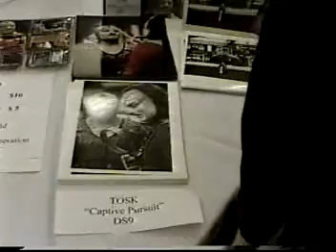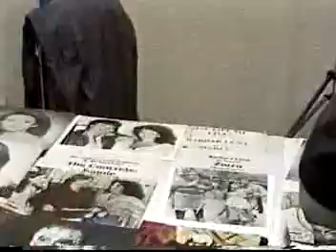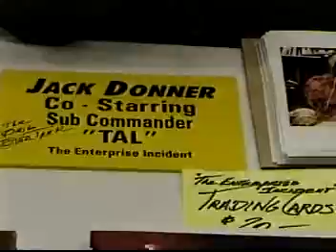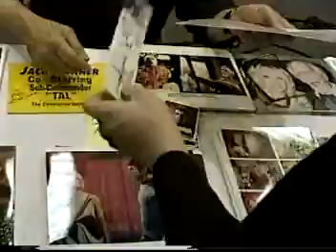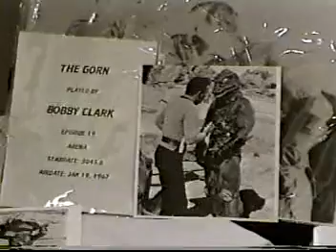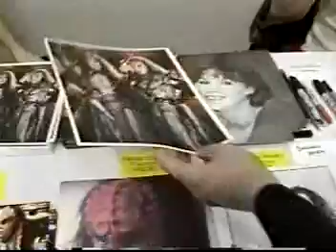Star Trek convention - Part 1